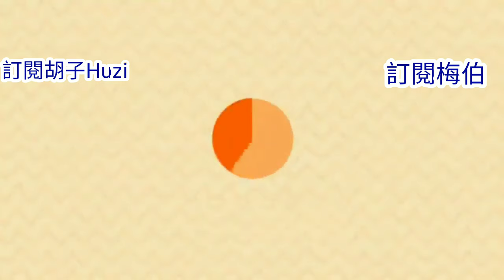【陳柏勳】【Vlog】胡子單車環島見面 台北場之談話丨 ft.@胡子Huzi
這部影片上傳的時候@胡子Huzi 應該已經到桃園 了
這部是在胡子見面會問最後一題的時候問@胡子Huzi是否可以一起錄影
謝謝@胡子Huzi @astereasy ，也辛苦@胡子Huzi  了